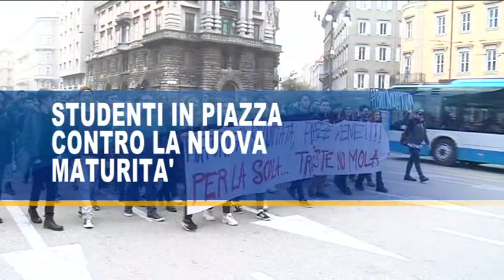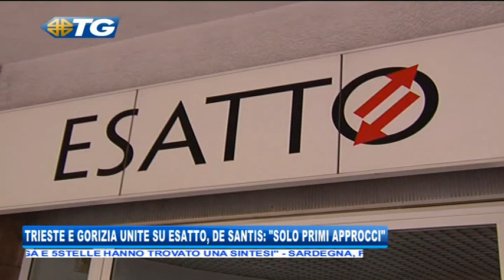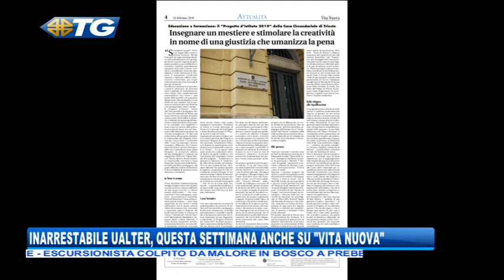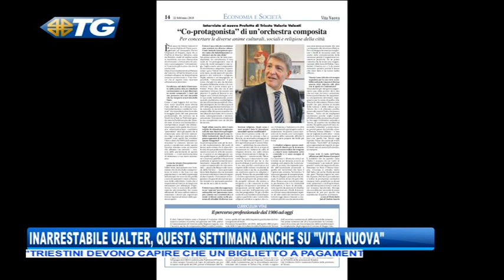22/02/2019 - EDIZIONE 19.30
TG - EDIZIONE COMPLETA (venerdì 22 febbraio 2019) - L’ INTERA EDIZIONE DEL TELEGIORNALE DI TELEQUATTRO CON LE NOTIZIE DA TRIESTE E DALLA REGIONE